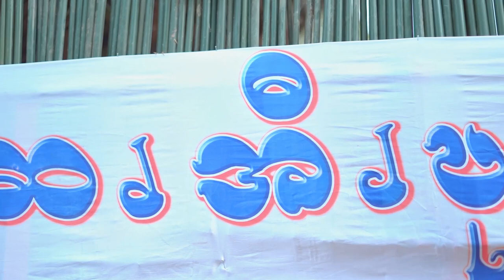စစိုးအာကာ (ခ) စစေးအိုင်ခန့် နှင့် နန့်ပန်းအိဇင် တို့ရင် ကရင်ရိုးရာ မင်္ဂလာဆောင်ပွဲ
စစိုးအာကာ (ခ) စစေးအိုင်ခန့် နှင့် နန့်ပန်းအိဇင် တို့ရင် ကရင်ရိုးရာ မင်္ဂလာပွဲ အခမ်းအနား တင်ပေးလိုက်ပါတယ်။ ကရင့်ရိုးရာ ထုံးတမ်း စဉ်လာနှင့် မင်္ဂလာပွဲ ကျင်းပပုံလေးတွေကို ကြည့်ရှုရပါမယ်။

ကျွန်တော်တို Delta Production မှာ မင်္ဂလာဧည့်ခံပွဲ အပြင် Prewedding ပါ ရိုက်လိုရပါတယ်နော်။ သင့်တင့်တဲ့စျေးနှုန်း နဲ့ အကောင်းဆုံး Quality ပေးနိုင်အောင်လည်း အစဥ်အမြဲ ကြိုးစားနေလျက် ရှိပါတယ်။

ရိုက်ကူးရေးအတွက် ယုံယုံကြည်ကြည်နဲ့ အလုပ်အပ်ကြတဲ့ အမျိုးများ အားလုံးကို ကျေးဇူးအထူးတင်ရှိပါတယ် ခင်ဗျာ။

ကျွန်တော်တို Delta Production မှ ရိုက်ကူးပေးထားသော မင်္ဂလာပွဲများကို အောက်ပါ လင့်ကနေတစ်ဆင့် ဝင်ရောက် လေ့လာ နိုင်ပါတယ် ခင်ဗျာ။